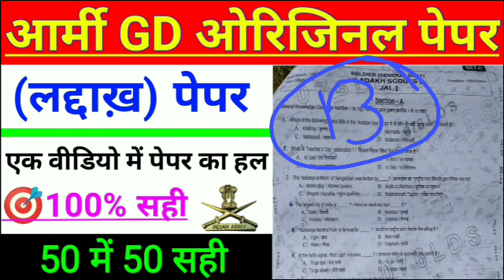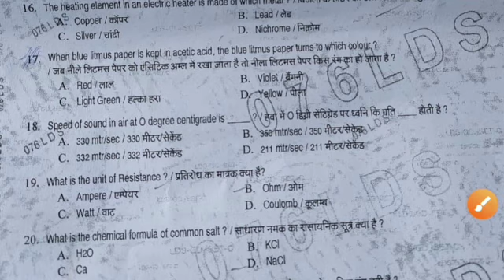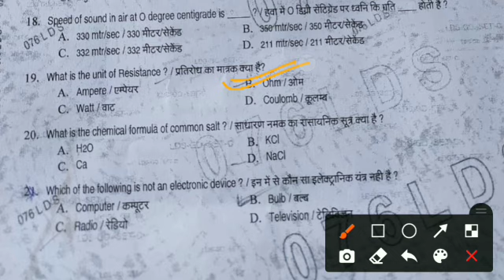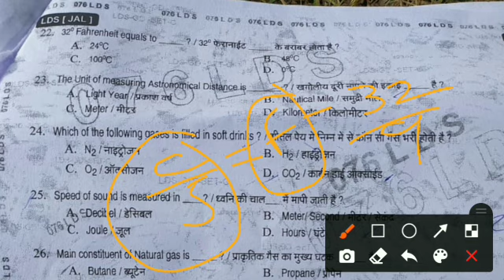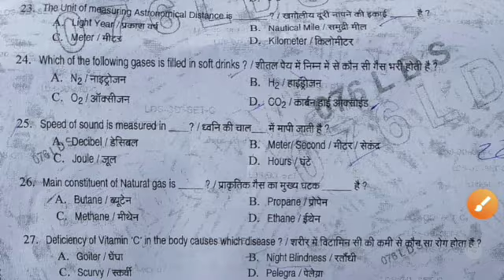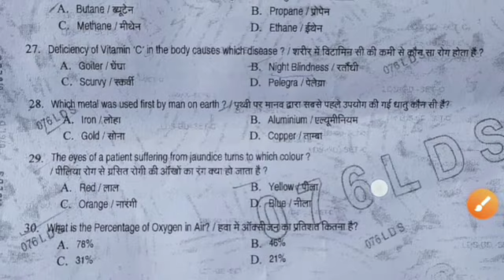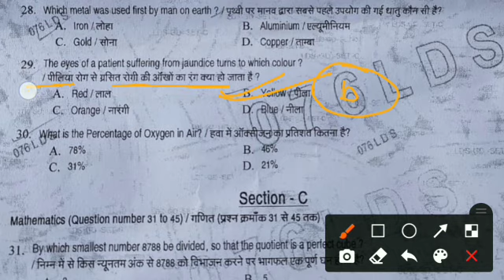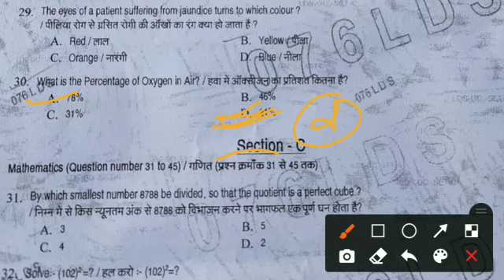army gd original questions paper, army gd 1 november original questions paper, army gd live class,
⭕Your quaries⭕

1. army gd original questions paper 2020
2. army gd gk original question paper
3. army gd ladhak original questions paper
4. army gd original questions paper 1 Nov 2020
5. army gd original paper ladhak
6. army gd original questions paper 1 Nov 2020
7. army gd Salary
8. army gd paper in hindi
9. army gd free pdf
10. The Army classes